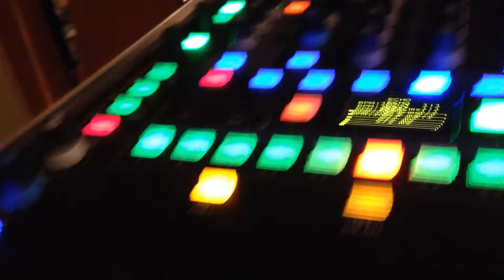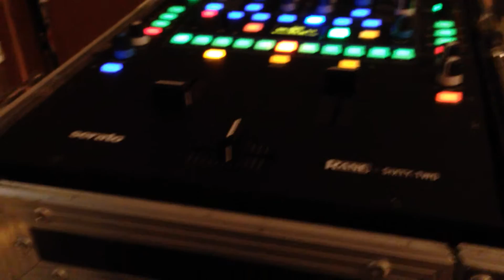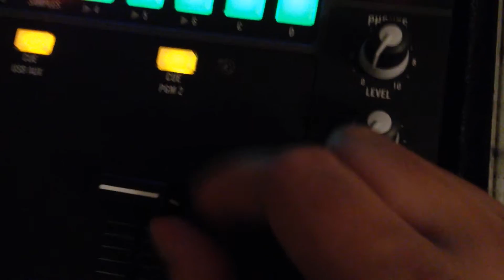Crossfader Manget Defect on Rane 62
A defective magnet almost cost me my night. For the price of these mixers, you would think they would be built a little tougher, but I have two faders with faulty magnets and two buttons that have already broke.